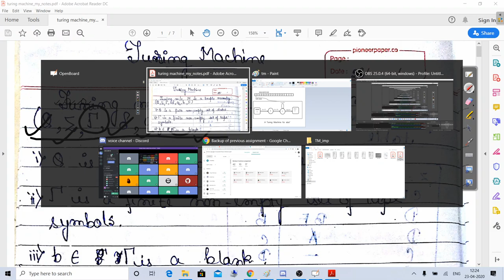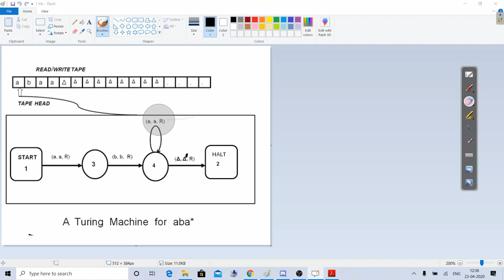class discussion on introduction to turing machine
class discussion on turing machine lecture 1